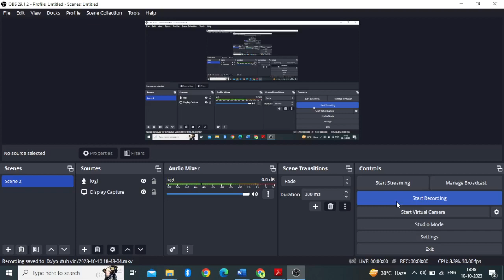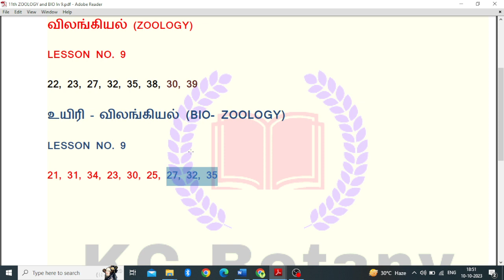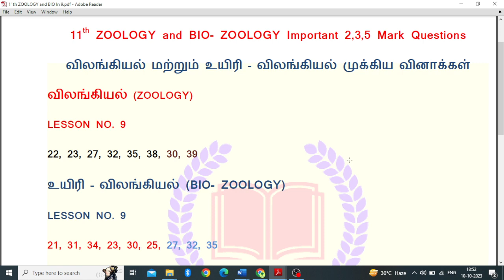11th Zoology and Bio Zoology Second Midterm and Half Yearly Exam Most Important 2,3,5 Mark Questions